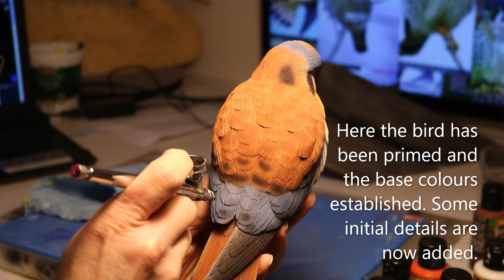Carving And Painting A Bird of Prey Out Of Wood - American Kestrel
Follow along as I carve and paint this falcon (the American Kestrel) from start to finish. Using rotary power tools I shape the bird and then burn in the feather details. After which I meticulously render the birds plumage using artists acrylic paints to capture all the details.

Some of the tools that I used on this video can be found on the following links.

My Foredom flexible shaft motor: Canada or in USA
Micromotor power grinder: Canada or in USA
3M Dust Respirator: Canada or in USA
Diamond Carving Bits 3/32": Canada or in USA
Apoxie Sculpt
Woodworker's Apron
Studio Desk Lamp
Bluetooth Headphones
Airbrush (I use Iwata airbrushes primarily but also ones that are very similar to Iwata)
Airbrush Compressor: Canada or in USA
Paint mixing Sta-Wet palette

I am a World Champion and Master carver and you can see more of my work on my sites:

Music: First song track is Back In The Game by Alex Donatis

Need music or sound effects for your own videos? Click this link and try it for free for one month.